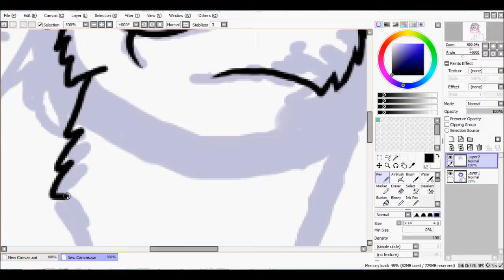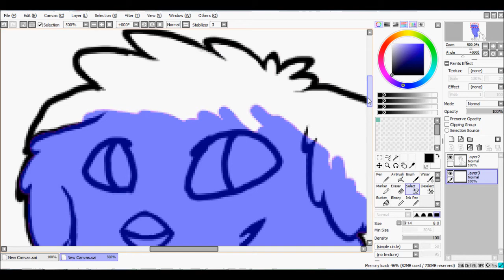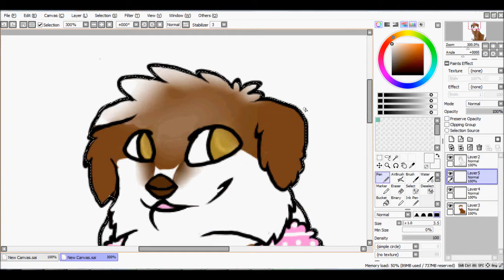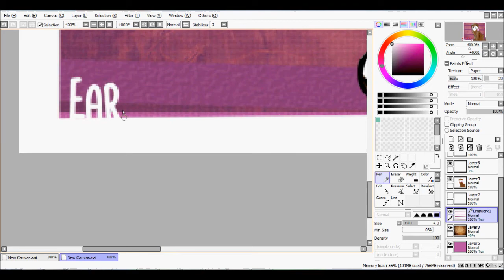Speedpaint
Why does all my art lookg Christmas-y? XD This is my old fursona, Earmuffs, I had him since I was 10 :D He's a saint bernard.